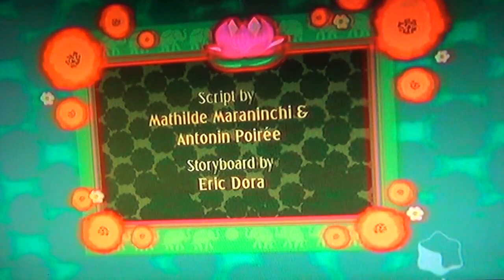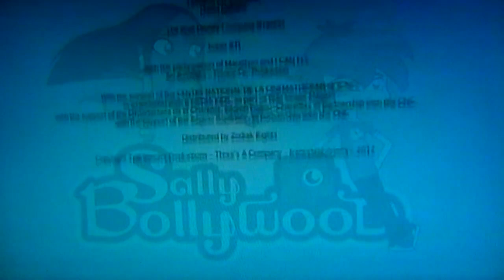Sally Bollywood Sally's Circus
Someone is sabotaging the sporting clubs at Sally's school : stealing the soccer balls, the badminton racquets and volleyball equipment.